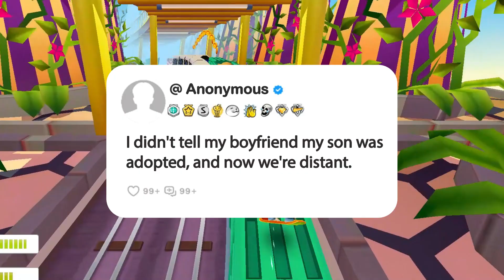I didn't tell my boyfriend my son was adopted, and now we're distant.